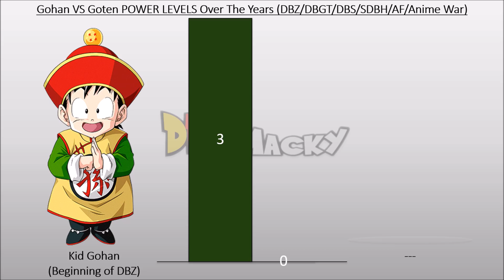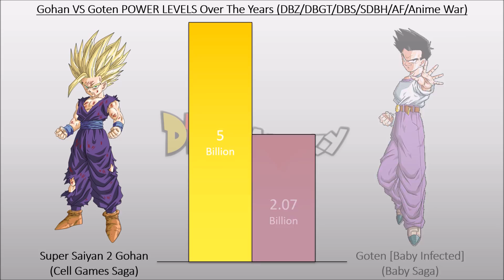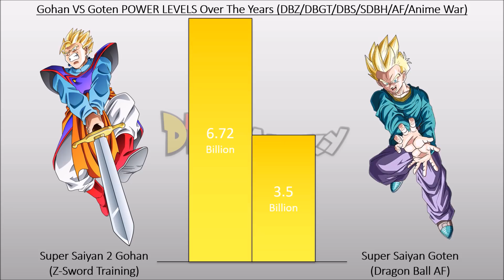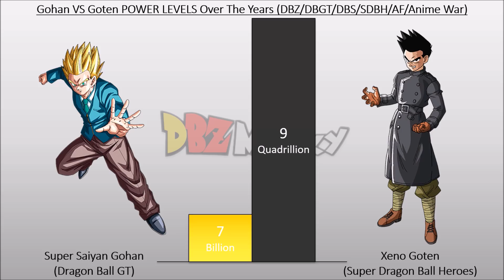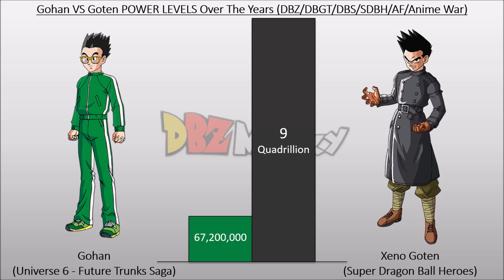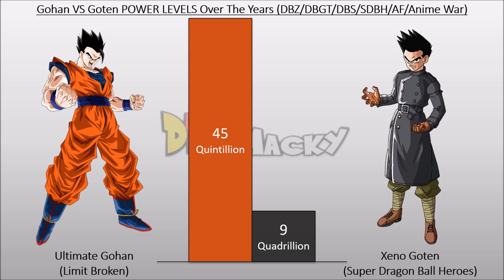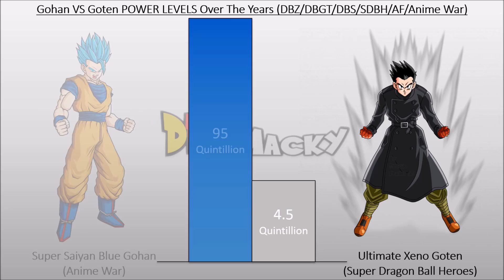Gohan VS Goten POWER LEVELS Over The Years (DBZ/DBGT/DBS/SDBH/AF/Anime War)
[Gohan VS Goten POWER LEVELS Over The Years DBZ/DBGT/DBS/SDBH/AF/Anime War] in this video I demonstrate Gohan and Xeno Gohan power level and compare it with Goten and Xeno Goten power level.